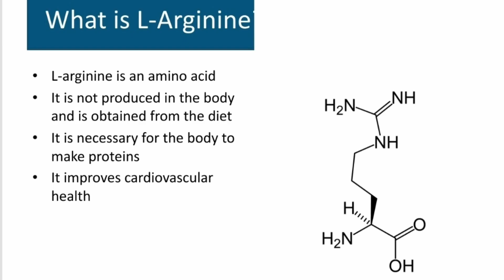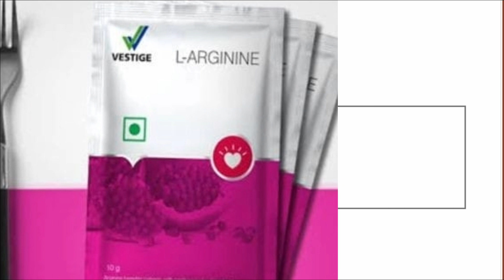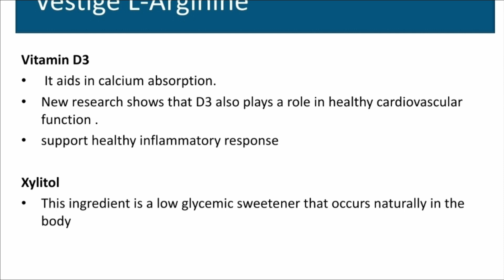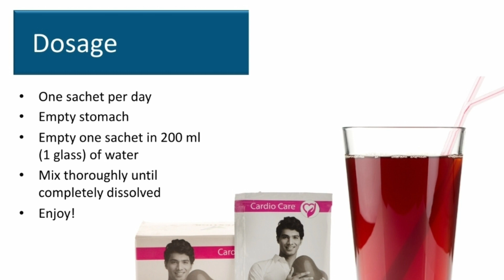ഇത് നിങ്ങൾ ഉപയോഗിച്ചിട്ടില്ലങ്കിൽ തീർച്ചയായിട്ടും ഇപയോഗിക്കണം |L-arginine|Tips and tricks my garden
*L-Arginine*

          L-arginine ഒരു ആമിനോ ആസിഡ് ആണ്. ഇതൊരു സമ്പൂർണ്ണ ആഹാരമാണ്, L-arginine,ആന്റി ഓക്സിടന്റുകൾ,വിറ്റാമിനുകൾ എന്നിവയുടെ  സമ്പൂർണ്ണ സങ്കലനമായ ഒരു health സപ്പ്ളിമന്റ് എന്ന നിലയിൽ മൊത്തത്തിലുളള ആരോഗ്യം മെച്ചപ്പെടുത്തുന്നു.അതീവ രുചികരമായ ഇത്, നിരവധി ആരോഗ്യപരമായ ഗുണഗണങ്ങളോട് കൂടിയതും ഹൃദയത്തിന്റെ പ്രവർത്തനങ്ങൾക്ക് അതി ശക്തമായ പിന്തുണ നൽകുന്നതുമാണ്, ഇത് മുറിവുകൾ  ഉണങ്ങുന്നതിനു  സഹായിക്കുകയും ശരീരത്തിൽ നിന്നും മാലിന്യം പുറന്തള്ളുന്നതിനു കിഡ്നികളെ സഹായിക്കുകയും ചെയ്യും...
*📜സജീവ ഘടകങ്ങളുടെ ഗുണങ്ങൾ*

👉🏻നിരവധി മാർഗ്ഗങ്ങളിലൂടെ ഹൃദയാരോഗ്യത്തെ മെച്ചപ്പെടുത്താൻ സഹായിക്കുന്ന വിറ്റാമിൻകൾ, ലൈക്കോപിൻ, ഫോളിക് ആസിഡ്, റെസ് വേറാട്രോൾ തുടങ്ങിയ പോലുള്ള ഘടകങ്ങളുടെ മിശ്രിതമാണ് ഇത്
👉🏻രക്തത്തിലെ കോളെസ്‌ട്രോൾ ന്റെ അളവ് കുറക്കുന്നതിനും ഹൃദയത്തിന്റെ സമ്മർദ്ദം കുറക്കുന്നതിനും രക്തസമ്മർദ്ദം നിയന്ത്രിക്കുന്നതിനും രക്തക്കുഴലുകൾക്ക് അയവ് നൽകുന്നതിനും അതുവഴി ശരീരം മുഴുവനും രക്തച്ചംക്രമണം വർദ്ധിപ്പിക്കുന്നതിനും ഇത് നല്ലതാണ്.
👉🏻L-arginine പ്രമേഹത്തിനും നല്ലതാണ്,
ആരോഗ്യകരമായ രക്തത്തിലെ പഞ്ചസാരയുടെ അളവ് നിലനിർത്താൻ സഹായിക്കുന്നു,മുറിവുകൾ വേഗത്തിൽ ഉണങ്ങാനും, മെലിഞ്ഞ പേശികളുടെ പിണ്ഡം വർദ്ധിപ്പിക്കാനും ശരീരത്തിന്റെ മാലിന്യ നിർമാർജന സംവിധാനം മെച്ചപ്പെടുത്താനും, അസ്ഥി സാന്ദ്രത നില നിർത്താനും വിട്ടു മാറാത്ത വേദനക്ക് ശമനം നൽകുന്നതിനും ഇത് സഹായിക്കും
👉🏻ശാരീരികക്ഷമതയും സഹിഷ്ണുതയും മെച്ചപ്പെടുത്തുന്നു,പ്രതിരോധശേഷി വർദ്ധിപ്പിക്കുന്നു.
👉🏻 പ്രായമാകൽ പ്രക്രിയയെ കുറയ്ക്കാനും ശരീരത്തിന്റെ സ്വാഭാവിക പ്രതിരോധത്തെ ശക്തിപ്പെടുത്തുകയും ചെയ്യുന്ന ആന്റിഓക്സിഡന്റുകളും ഇതിൽ അടങ്ങിയിട്ടുണ്ട്.

*Dosage :* ഒരു സാശേ 200 മില്ലി വെള്ളത്തിലോ പഴചാറിലോ കലക്കുക

*മുന്നറിയിപ്പ് :* ആസ്ഥമയും ഹേർപ്സ് വൈറസ് ഉം ഉള്ളവർ ഇത് ഒഴിവാക്കേണ്ടതാണ്